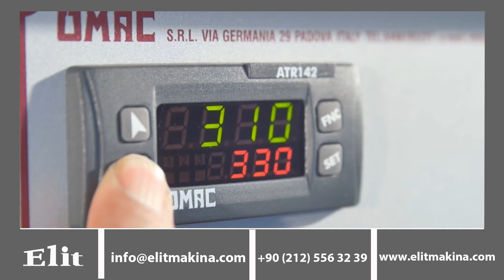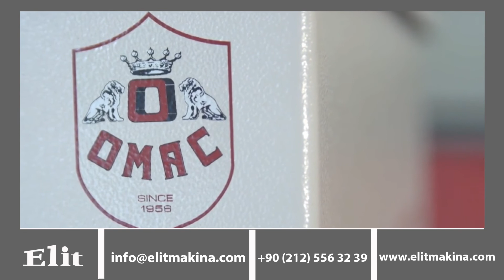Omac LB 500 R Yakma Elit Makina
Omac LB 500 R  Yakma

LB500R,Ayakkabı,Çanta,Kemer, Evcil hayvan tasması, At eyerleri gibi tüm deri aksesuar kenarlarını yakmak için kullanılan bir makinedir. Krom ve farklı genişlikteki kanallara sahip dönebilen mil, hız ayarı ve 350 dereceye kadar ayarlanabilir sıcaklık ile donatılmıştır.

Ana Özellikler :

Isı donanımı ile dahili ısıtma
Sıcaklık kontrol cihazı ile sıcaklık ayarı (Maksimum 350 ° C)
PC kartı ile dönme hızı düzenleme;
Duman aspiratör sistemi;
Yanma tehlikesi için kaza önleyici kask ve sinyal etiketleri;
Yüksekliği ayarlanabilir dikey cam duvar

Teknik Özellikler :

Boyutları: 62x57x54 cm
Ağırlık: 50 Kg
Gerilim: 230V tek fazlı